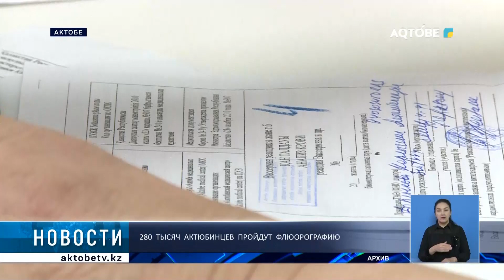280 тысяч актюбинцев пройдут флюорографию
280 тысяч актюбинцев пройдут флюорографию в рамках месячника по борьбе с туберкулезом. Инициаторы масштабной акции - специалисты профильного стационара области.

На сегодня фтизиопульмонологический центр успешно внедряет инновационные стандарты лечения, сокращая время нахождения пациентов в больнице.

Есть повод для гордости и в части диагностики туберкулеза